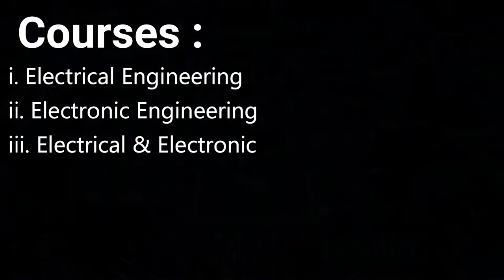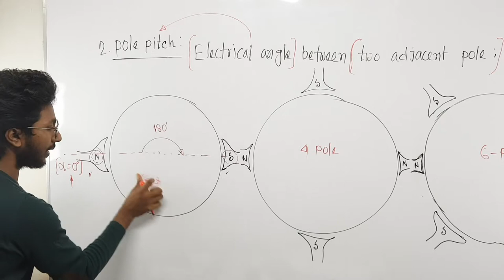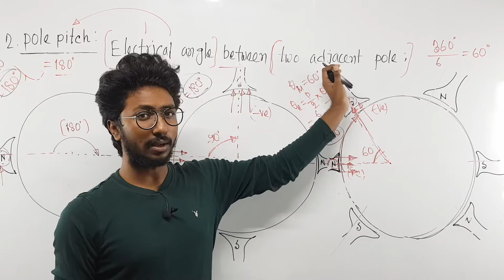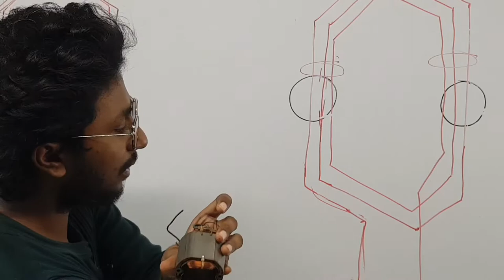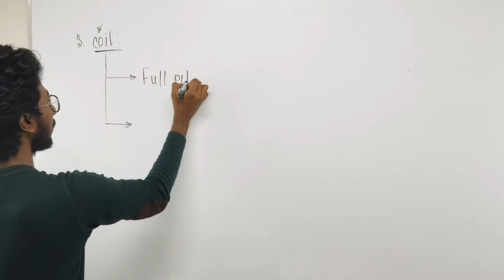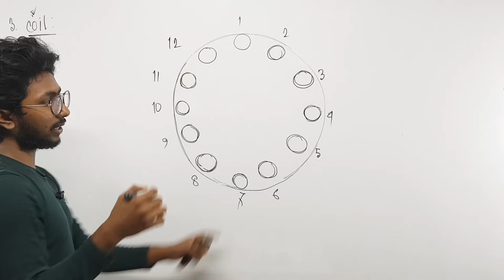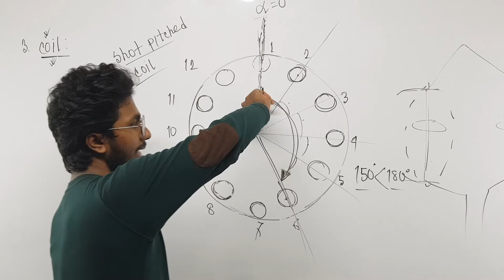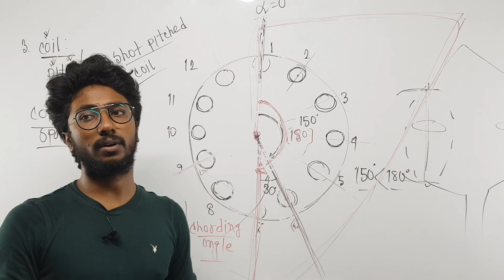L3: FRM-03 || Pole Pitch and Coil Pitch || পোল পিচ | কয়েল পিচ || Homemade Lessons || by Sourav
In this lecture, Sourav Kumar Biswas tries to explain the Pole Pitch And Coil Pitch in Electrical Machines in Bangla for EEE ( Electrical & Electronic Engineering ) students. Watch the video till the end to know the feelings of Electrical Machines. This will help you to improve your concept building. So let's get started on the journey.